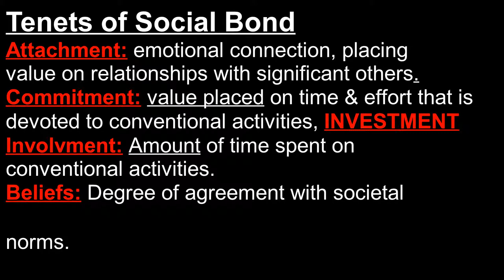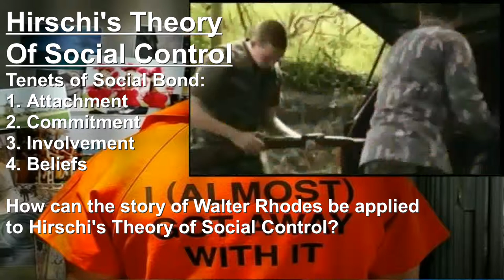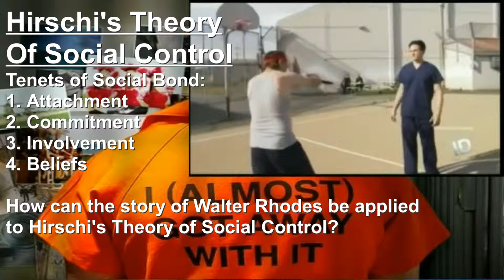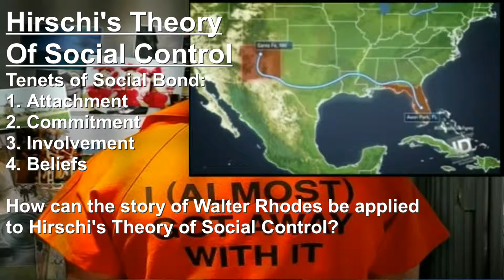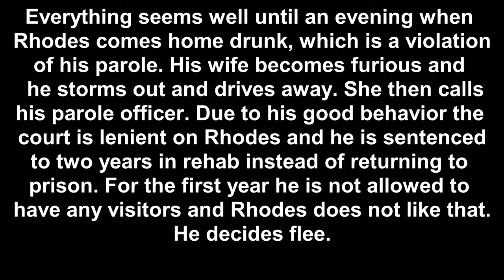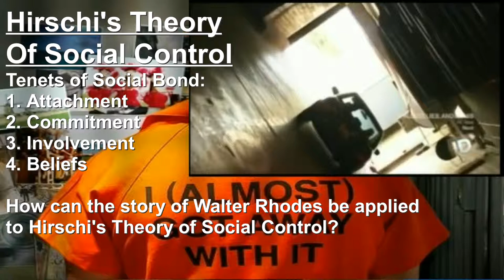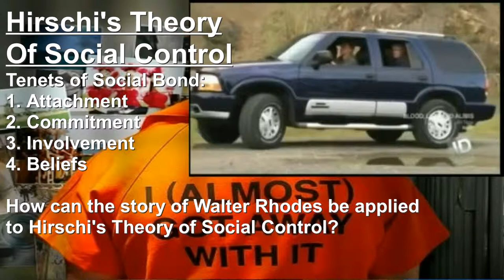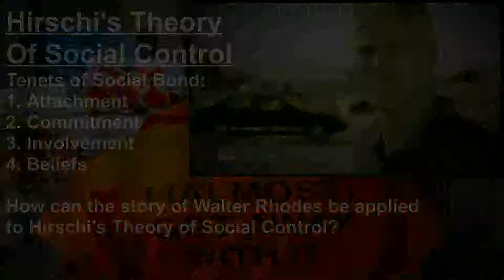Hirschi's Theory of Social Control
Ryun Watkins, Kacy Vance, Adam Porambo

Footage taken from "I Almost Got Away With It" Season 6, Episode 4
"Got to Escape With One Leg"